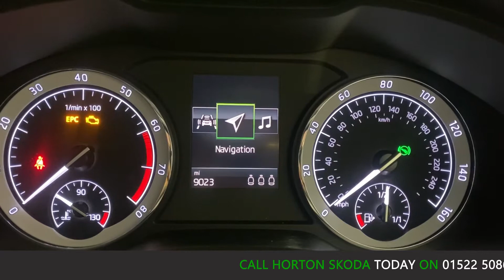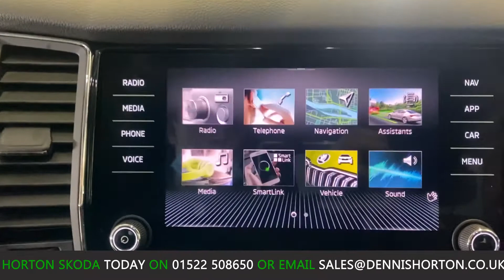2020 - SKODA KODIAQ SE DRIVE - GREY